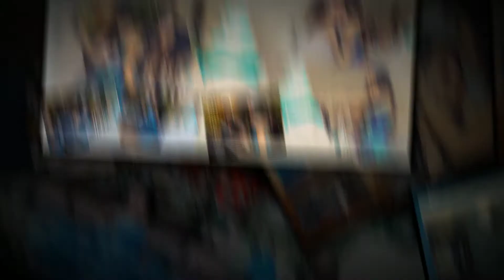Photobook para Sweet Sixteen MAVS productions & Entertainment LLC